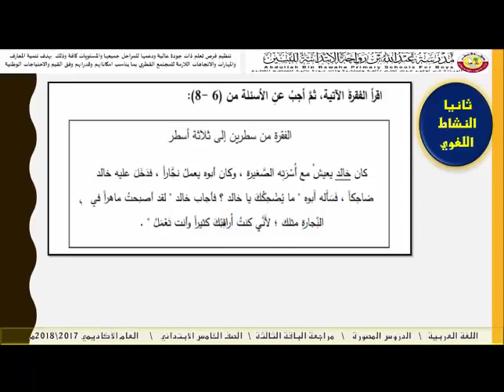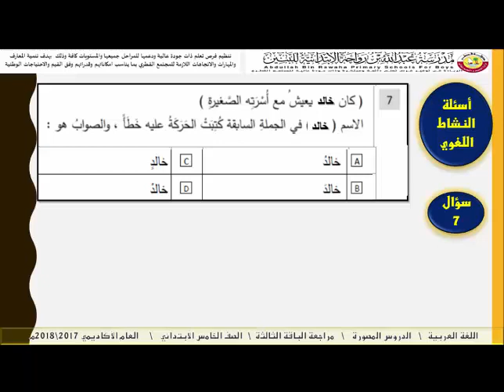مهارة الكلمة والجملة الباقة الثالثة 2017 2018م